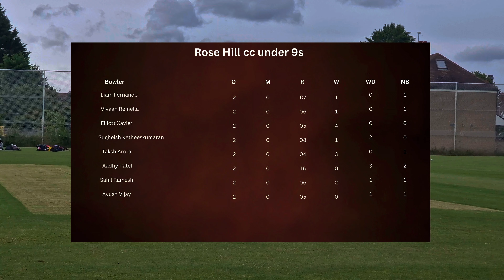ROSE HILL CC U9 VS ASHTEAD CC U9